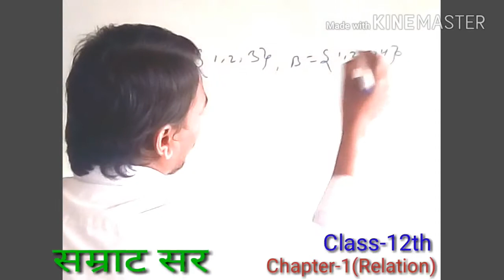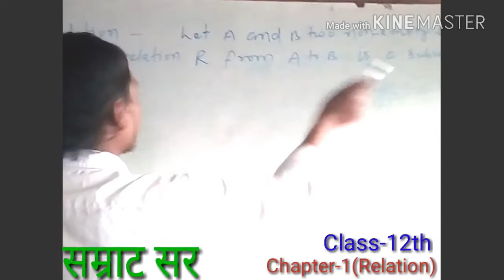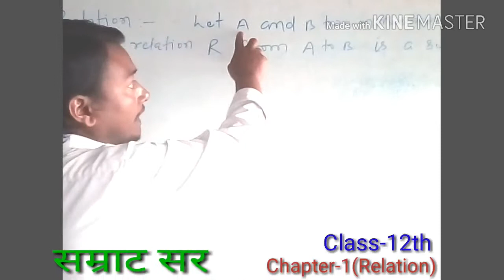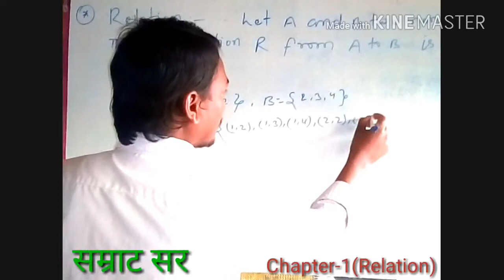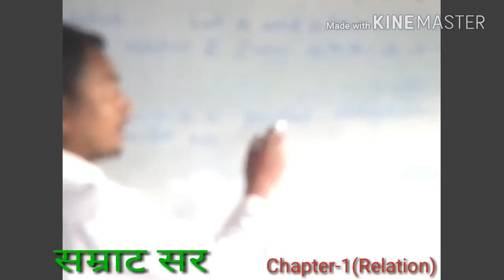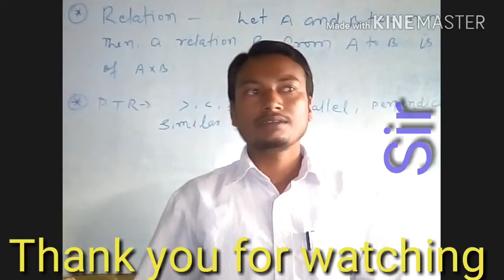What is relation ? संबंध क्या है? Mathematics solution | bseb | ncert # सम्राट सर Samrat Sir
इस वीडियो में आप रिलेशन का परिभाषा एग्जांपल के साथ जा सकते हैं।
Class -12th
Mathematics - NCERT
Board -BSEB Patna